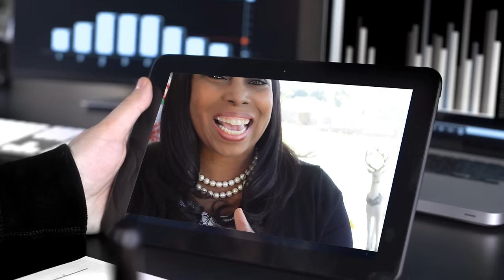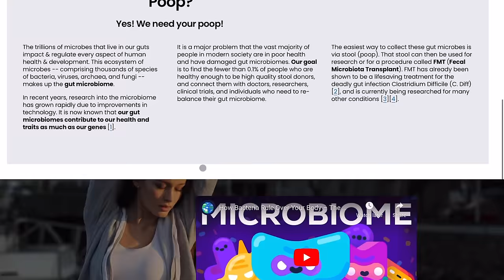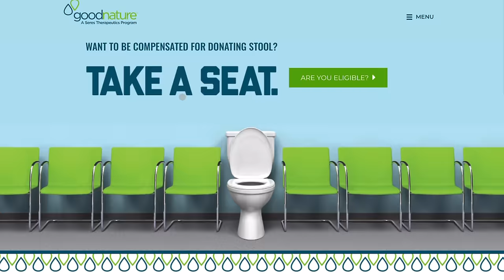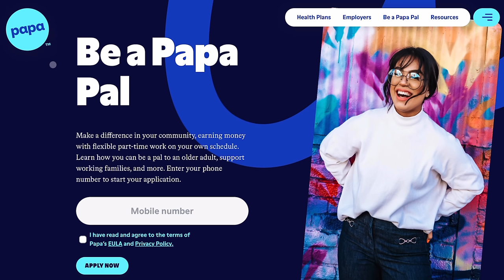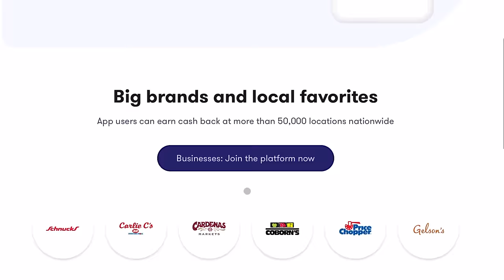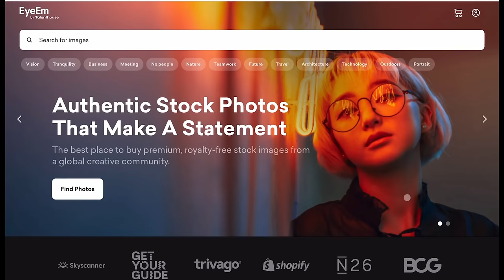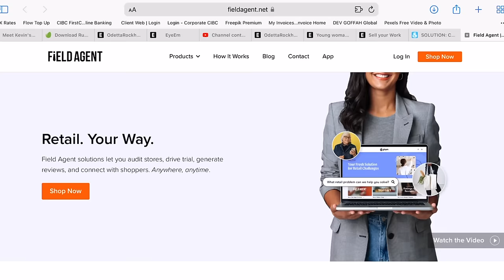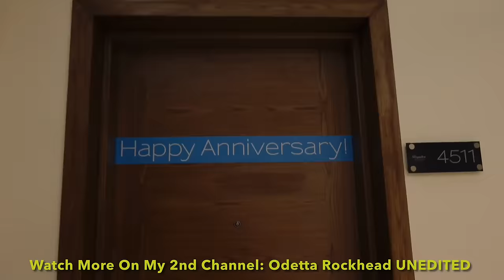7 Side Hustles You Can Do From YOUR PHONE - Make US$500+ Daily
Do you ever feel like you don't have enough time to do all the things you want to do? Well, you're not alone. In this video, we're going to show you 7 Side Hustles You Can Do From Your Phone that will help you make US$500+ a day!

Most of these side hustles only require a phone and an internet connection, so you can do them from anywhere in the world. And since they're all small and easy to start, you can start making money right away! So get ready to start making more money than you ever thought possible!

In this video, I share seven side hustles you can do on your phone to make at least $500 daily. Most of the side hustles that you can do on your phone will allow you to make money online and our side hustles for extra money. These are some of the best side hustles that incorporate making money online and our side hustle ideas that are not frequently shared. With the side hustles you can make money from home as they are easy side hustle ideas for 2023. Side hustles from your phone that will allow you to earn money online that are sheared are also side hustles for teenagers. These side hustles include, selling online, earning cashback and making passive income, using apps and websites, like Papa Paul, and rent a friend to make money as well as side, hustles that use platforms like upside and applications like éyem.com to make money online. Side hustles for teenagers that will allow them to make money online in 2022 include study pool, and using field agent as a way to make money online with a side hustle.

Book Bolt Code: ODETTA20

or here for more options to pay and automatic download

  ➡️In Stores:
   * GOFFAH Gallery - Southdale Plaza (Upstairs Susie’s) South Ave, Kingston, Jamaica
   * Fontana Pharmacy Islandwide, Jamaica

*My Microphones